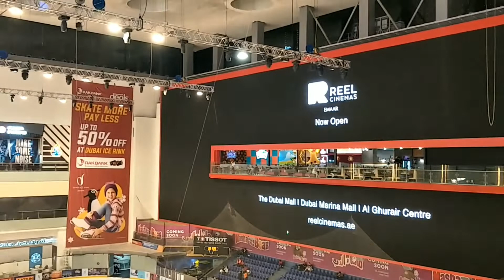BURJ KHALIFA (The tallest structure and building in the world)